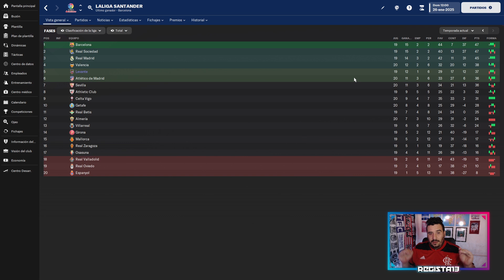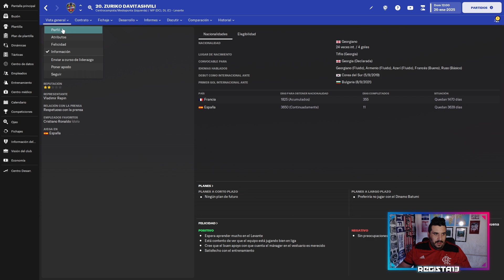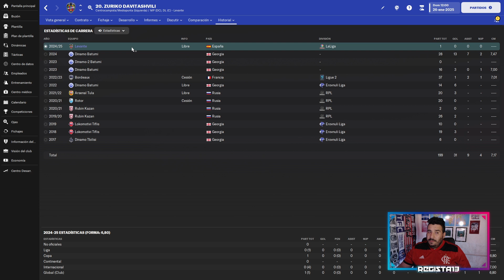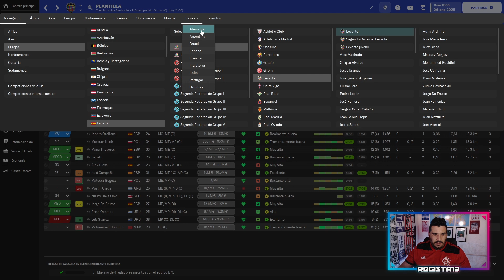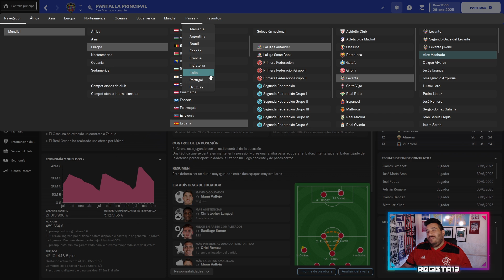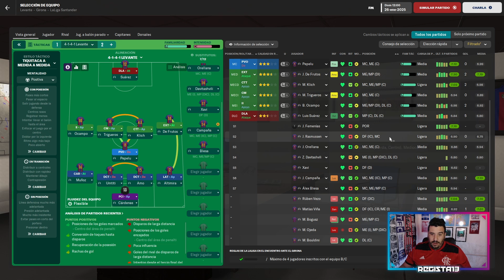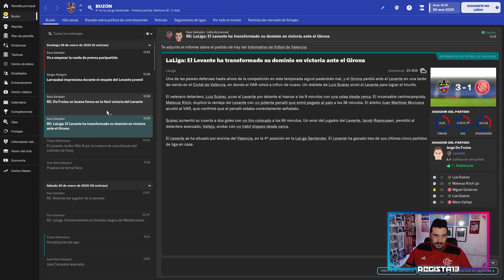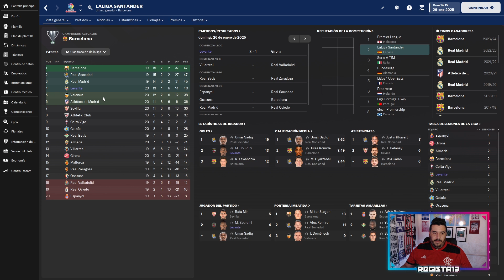LEVANTE UD EP. 12 | ¡LUIS SUÁREZ! | Football Manager 2023 Español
Segunda rueda en La Liga y el equipo está funcionando muy bien, con gran rendimiento y esperamos que en nuestro próximo encuentro siga de esa manera. Hoy ante la ausencia de Bouldini, Suárez es quien debe ponerse en goleador.

LEVANTE UD FOOTBALL MANAGER 2023 ESPAÑOL